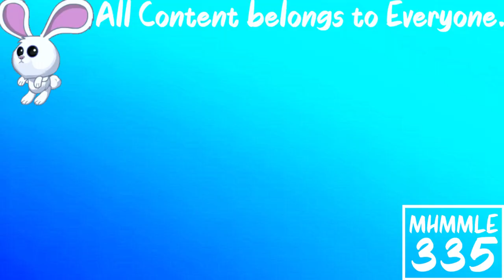(REQUESTED) Greatest Freakout Ever 19 In 4ormulator V28